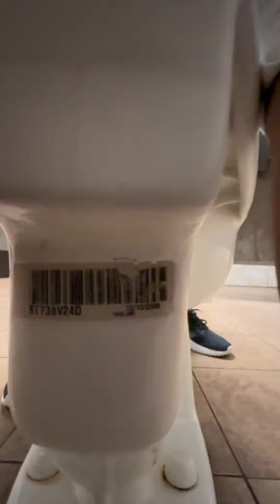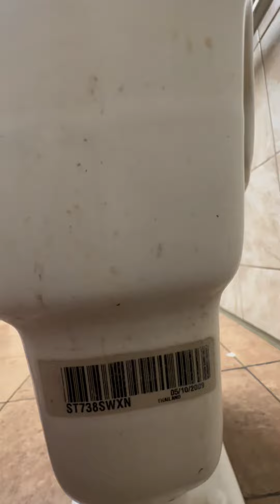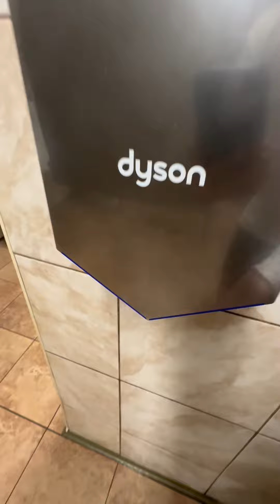Other Kroger Men’s Restroom Beside The Mexican Restaurant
This is the other different Kroger place that was built in 2009

Theses toilet are absolute crap the urinals are crap too…

Credit To: OCC Plumbing, BTR Plumbing, EFT Plumbing…